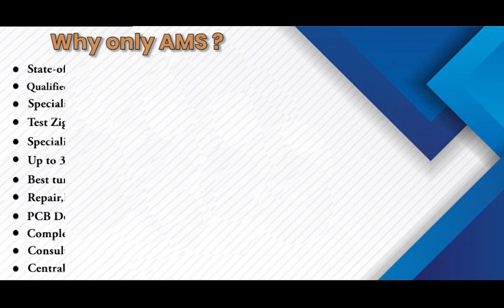ABB ACC550 U1 097A 4 Drive Repairs